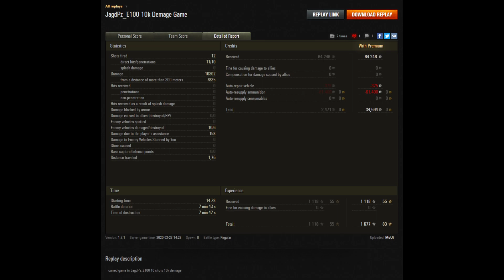World of Tanks Jagdpanzer E100: 10k3 Damage Not Enough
The Jagdpanzer E 100 is a German tier 10 tank destroyer.

The E 100 was conceived as the basis for a self-propelled gun, an antiaircraft vehicle, and a tank destroyer. However, development was never started.

The JagdPanzer E-100 is one of the two tier X German Tank Destroyers. Also known as "The Broomstick of Doom", or "Jageroo", is one of the most popular TD's at tier X for a very good reason.

This tank features a massive 170mm cannon that bears striking resemblance to the artillery gun on the GwTiger and GwTiger(P). Dealing an average of 1050 damage a shot, the JagdPanzer E-100 can strike fear into the hearts of even the bravest tankers in World of Tanks. The alpha of the gun has the ability to bring down even tier X tanks with two shots. To balance the massive power of this tank, it has been given a horrid reload time, matching that of some artillery vehicles, so it is highly recommended that this tank be accompanied by a few others. The armor protection is quite good, the only true weak spot on the front of this monster is the lower armor plate, but when the tank is fought at an angle, even that can be difficult to penetrate. Never underestimate this tank, as doing so will cost you roughly half of your hitpoints, if not all.

The Jagdpanzer E 100 marks the end of its German tank destroyer line.

Have fun.